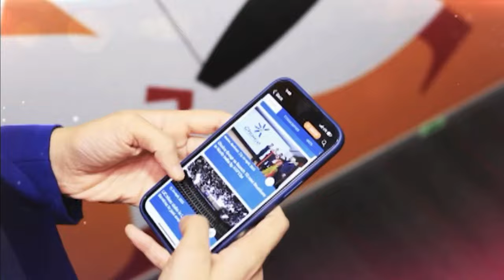Finland's Centre-right Former PM Alexander Stubb Wins Presidential Elections | Finland News | IN18V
Finland's Former Prime Minister Alexander Stubb wins the election runoff against ex-Foreign Minister Pekka Haavisto to become the next President. His National Coalition Party receives 51.6% of the votes, while independent candidate Haavisto from the green left gets 48.4% of the votes.

n18oc_business